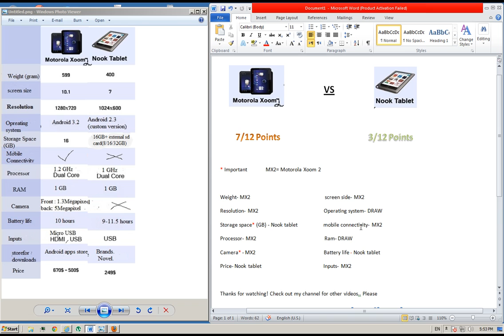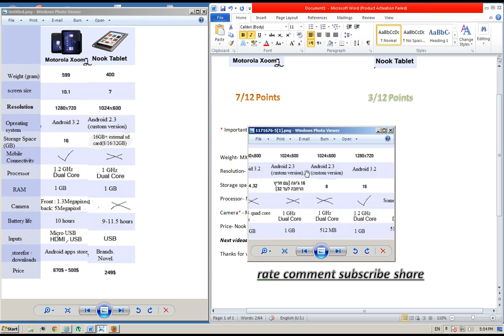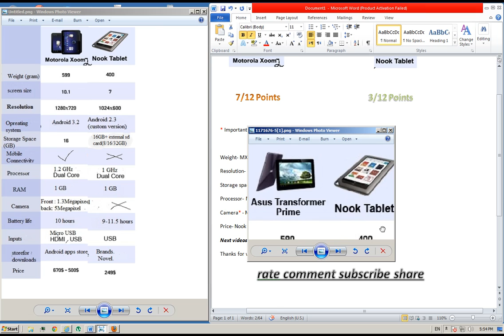Motorola xoom 2 VS Nook Tablet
That's the message of the just-announced $249 Nook Tablet, the successor to 2010's Nook Color (which remains on the market for $199). The new 7-inch color tablet equals many of the basic specs of the Kindle Fire, but justifies its $50 price premium over Amazon.com's model by offering several notable upgrades.

The Nook Tablet will offer more than twice the storage and twice the RAM of the Fire; it's got an SD expansion slot for even more storage capacity (which the Fire lacks), up to 32GB; and Barnes & Noble is already touting Netflix, Hulu Plus, and Pandora apps which will come included on the device from the start (Amazon's list of third-party Fire apps remains undisclosed). Those features are in addition to the existing assortment of apps and features already available on the Nook Color (and on deck for the Kindle Fire)--e-mail and a Flash-enabled Web browser, in addition to a fully stocked e-book store and magazine and newspaper newsstand.
In short, the Nook Tablet immediately becomes the first real challenger to the Kindle Fire in the emerging bargain tablet arena

Motorola has just unveiled two new tablets in Europe, and we've managed to get our grubby mitts on them. This one is the Xoom 2, the (almost) same-size successor to Moto's first Android tablet. Matching its older sister's 10.1-inch Gorilla Glass screen, there's now an all-over splash resistant coating (inside and out), with those intriguing cut-off corners we've seen already there to aid the ergonomics of handling the slab. Add to that, Motorola's new intelligent grip suppression, which means you can hold the screen and navigate with your other hand without hindrance. It runs Honeycomb 3.2, and gains an improved 1.2GHz dual-core processor inside, with a front-facing 1.3 megapixel camera, and a five megapixel shooter on the back. Comparing the tablet to its predecessor, you won't believe how much thinner it is -- this is Galaxy Tab 10.1-scale skinniness. Motorola also boast that it's now 100g lighter than the original Xoom, but we still get an HDMI port, microUSB connectivity and 16GB of storage, not to mention stylus functionality, though the capacitive pen is sold separately.